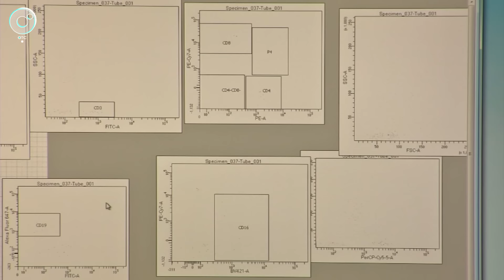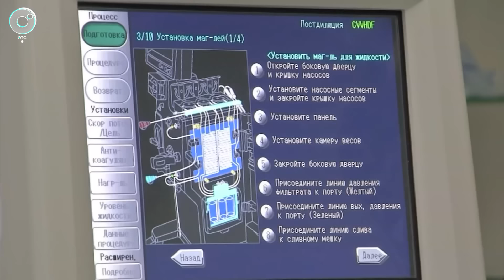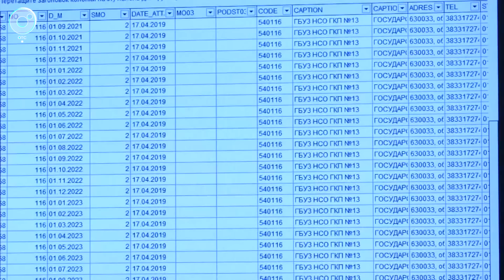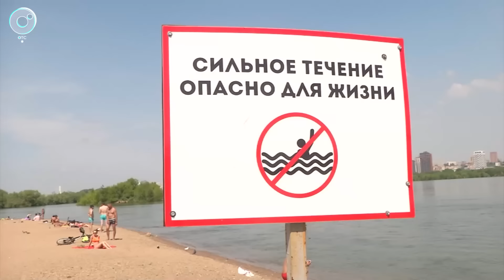НОВОСТИ УТРА – 10 июля 2024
1. Почему могут сорваться сроки сдачи четвёртого моста?
2. Какую поддержку получили аграрии Новосибирской области?
3. Кому проиндексируют зарплаты?